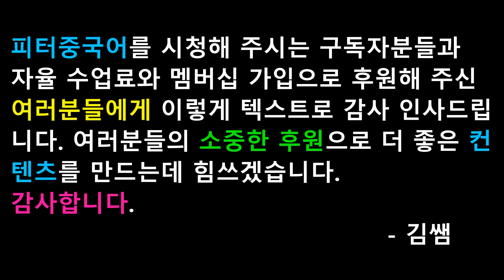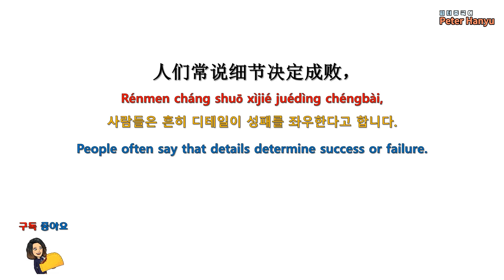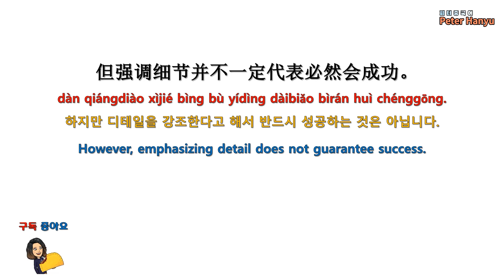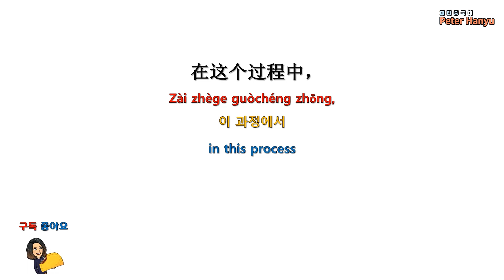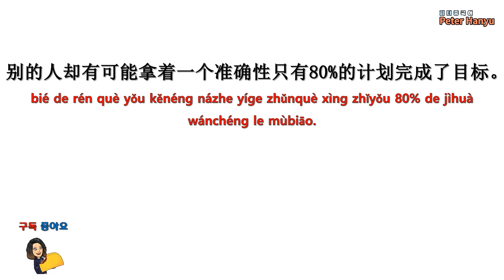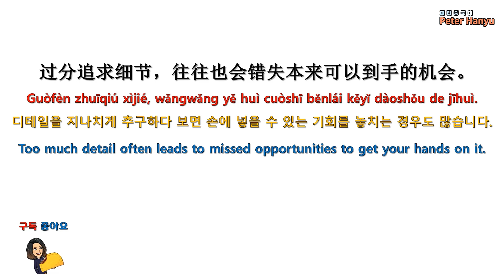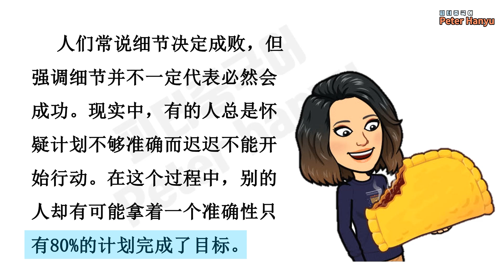당신의 중국어 발음을 향상 시켜 보세요 / HSK4급 수준자를 위한 문장읽기 연습 / Practice Chinese reading for HSK4 levelers